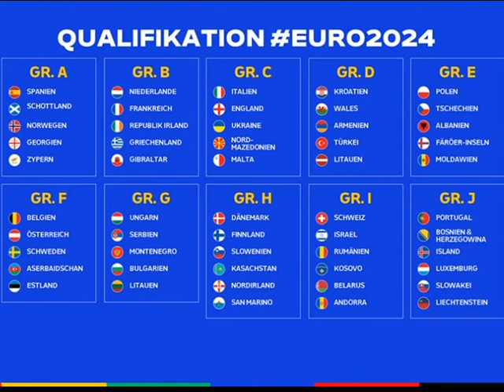KUALIFIKUESET E EURO 2024, SHQIPËRIA ME FAT NË SHORT